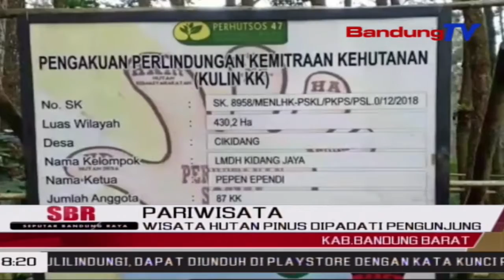Wisata Hutan Pinus Dipadati Pengunjung | SBR | BANDUNGTV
SBR | BANDUNGTV | RIDWANSYAH AZHAR | Objek wisata Hutan Pinus yang berada di kawasan lembang, kabupaten Bandung Barat, dipadati oleh pengunjung. Wisata yang menawarkan pemandangan indah nan eksotis, serta udara sejuk tersebut, tidak diimbangi dengan protokol kesehatan yang memadai.